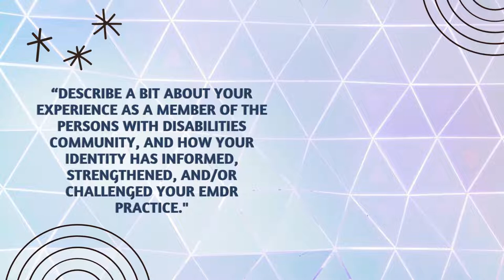EMDRIA International Day of Persons with Disabilities Video I Kriss Jarecki, LCSWR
EMDRIA Member Kriss Jarecki, LCSWR answers the video blog question "Describe your experience as a member of the disabilities community and how your identity has informed, strengthened, and/or challenged your EMDR practice."